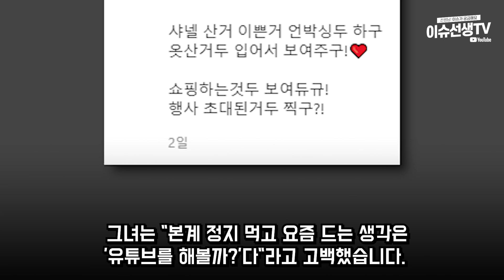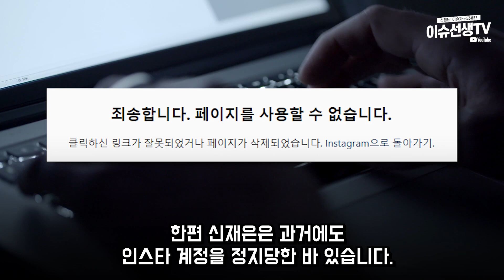모델 신재은 행보